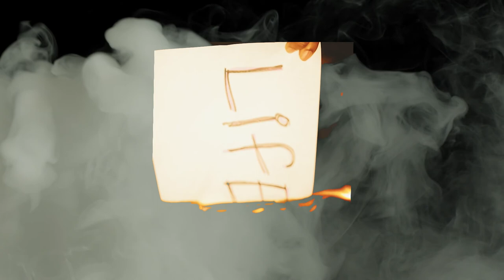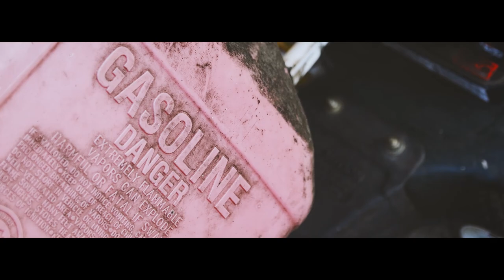Texas Music Video - Legend Already Made - Stay Woke -Childish Gambino Remix- Dir By Walk Away Smilin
Long awaited Stay Woke video
Dir- Was
Artist- Legend Already Made